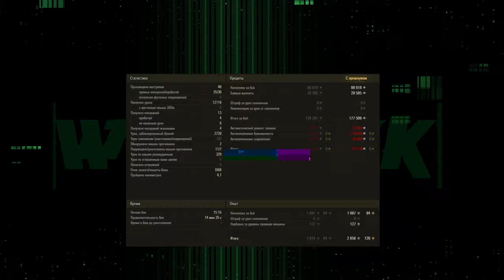АНОНС НЕРФА ИМБОВЫХ ТАНКОВ Vz. 55, Об. 279 Р, T95/FV4201 Chieftain ❖ МИР ТАНКОВ